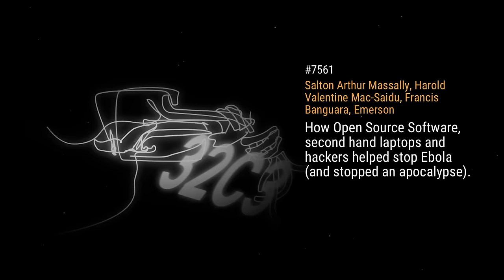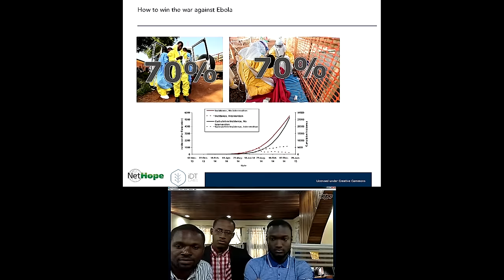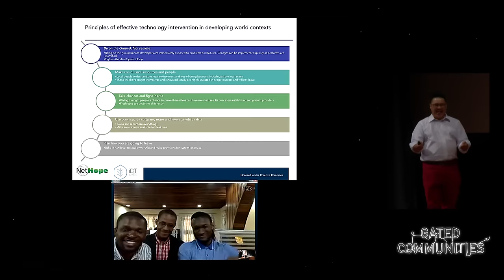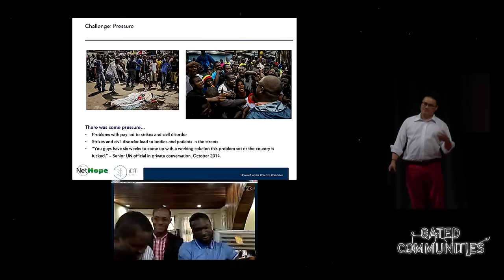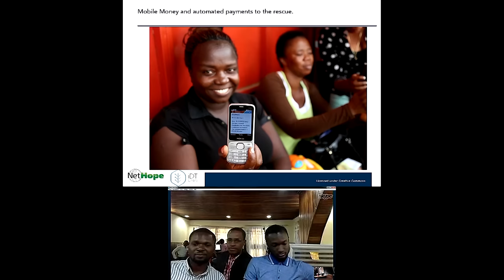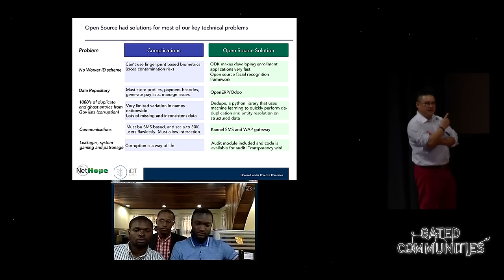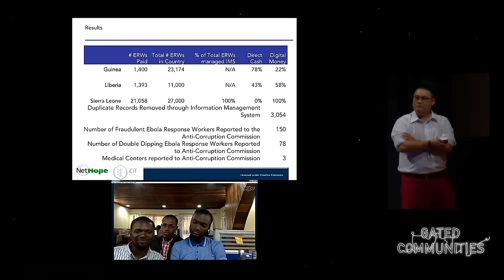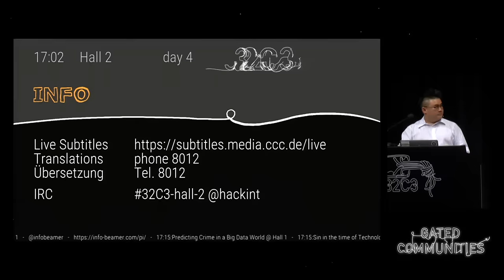How Open Source Software, second hand laptops and hackers helped stop Ebola (and stopped an apocalyp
In the dark days of October 2014 an unprecedented Ebola epidemic wrecked havoc across Sierra Leone, Liberia and Guinea. In Sierra Leone, the health system was only weeks away from total collapse due to an inability to manage or pay health workers across the country and the world braced for the unchecked spread of the disease throughout west Africa. In the face of apocalyptic scenario, a company made up of local hackers took on the unprecedented challenge of building, implementing and running a huge Management Information System and Mobile payments system to keep the health system from collapsing. This talk will show how this was achieved with Open Source Software, second hand laptops, hacked voter registration machines, second hand smartphones and some very smart and determined young people used to achieving great things with none of the resources we take for granted. We salute them.

Salton Arthur Massally, Harold Valentine Mac-Saidu, Francis Banguara, Emerson